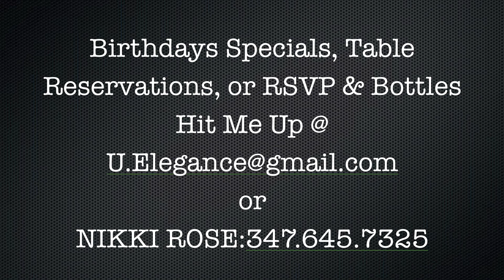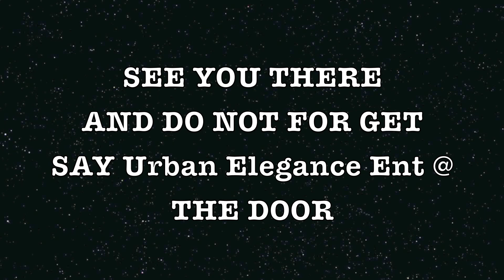"WESTSIDE STORY & URBAN ELEGANCE 1YR ANNIVERSRY" Saturday March 19,2011 @Suzie Wong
"WESTSIDE STORY & URBAN ELEGANCE 1YR ANNIVERSRY"

Urban Elegance

Presents

RED & WHITE PISCES AFFAIR

BIG B-DAY Celebration for Urban Elegance Ent's Own MR. WEST

Hosted By: Nikki Rose' Of U.E.Ent

Suzie Wong
547 W. 27th St Btw 10th & 11th Ave

For The People That Remember "The Biggest Movie Ever" & Lost My Mind Pt 2" Know Your In For A Real Big Treat!

So Grab Your Popcorn & Your Cherry Coke Cuz Your About To Witness Another Movie In The Making!

Also Celebrating Their B-Day

Cav* Renarda*Tony* Mariama & Christina

SHOUT OUT TO ALL THE PISCES!

Music By:First Choice & Hot 97 Own Heavy Hitter Dj Big Ben

Ladies are FREE on Guestlist till 12:30pm | Gents are REDUCED All Night

DRESS CODE
Ladies: Classy,Stylish & Heels Are Mandatory
Gents: GQ Worthy Attire!!!

For more info.Birthdays Specials, Table Reservations, or RSVP & Bottles
or
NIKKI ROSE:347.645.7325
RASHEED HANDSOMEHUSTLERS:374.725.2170